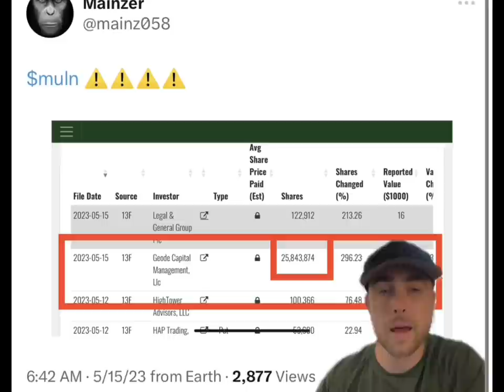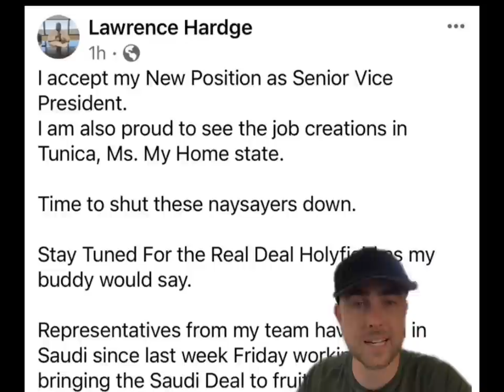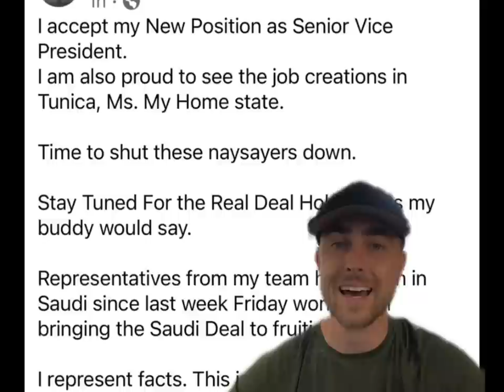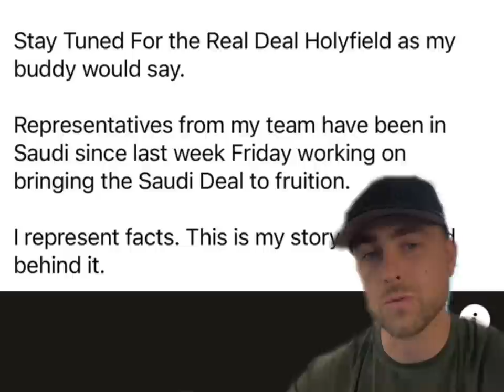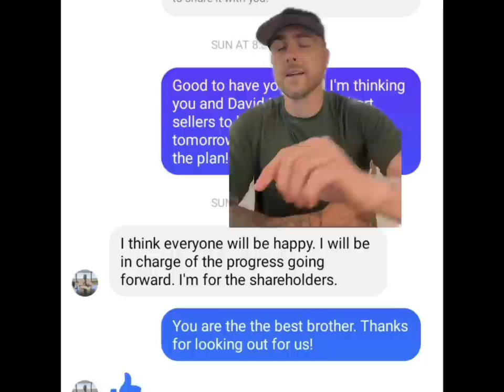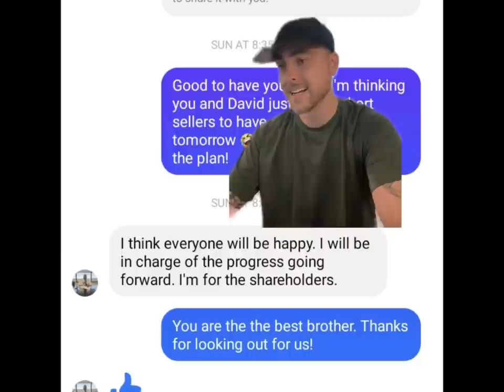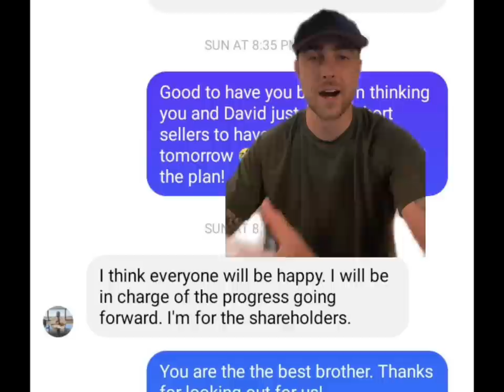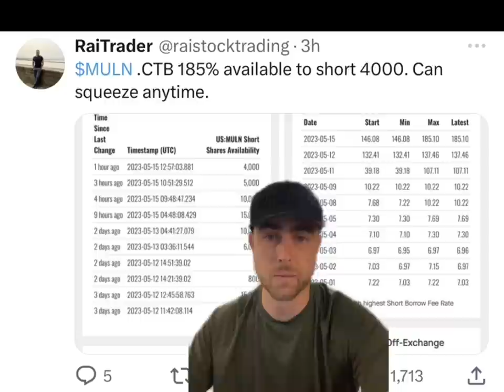CTB IS SKYROCKETING 250% SHOULD YOU BUY NOW?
-$7 OPEN ✅

I am not a financial advisor. Investing in any type of investments involves risk. Your investments are solely your responsibility. You need to do your own research. I am sharing my opinion with no guarantees of anything, gain or loss.

Discussion: mullen penny stock,muln short squeeze,mullen technical analysis,mullen automotive,where is muln stock running to,muln price target,muln stock,muln penny stock,muln news,mullen automotive buy out,muln massive short squeeze,buy muln stock,muln stock update,muln news,muln update,ev stocks,ev company,Muln stock,Randy Marion,stocks,stocks to buy,stocks to watch,ev stock,ev stocks,battery stocks